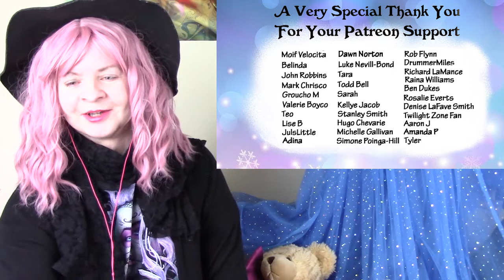13 Reasons Why 4x5 "House Party" Reaction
Heya. I'm Heather. I react to things. Mostly TV shows.